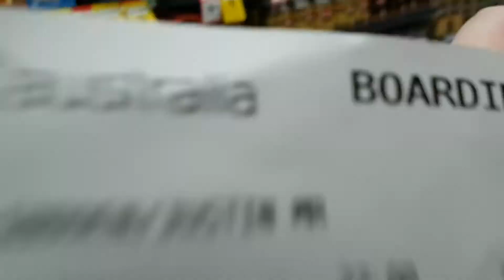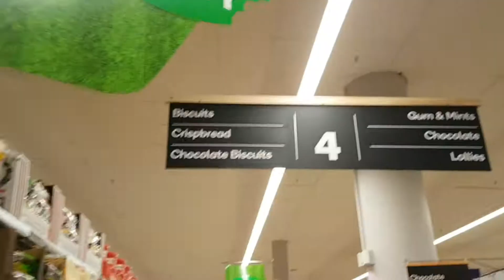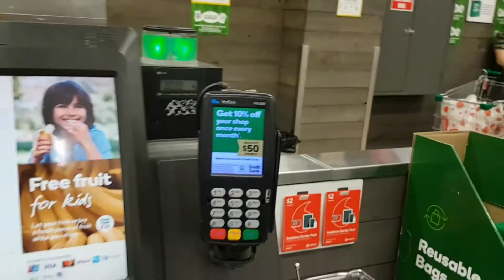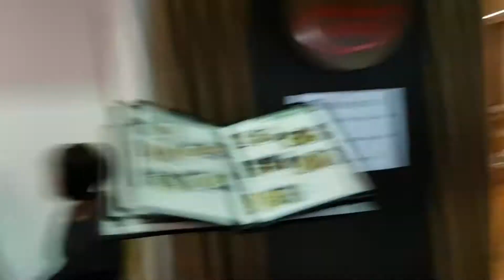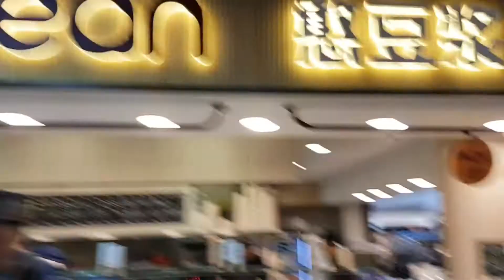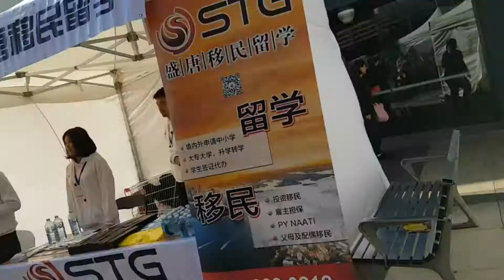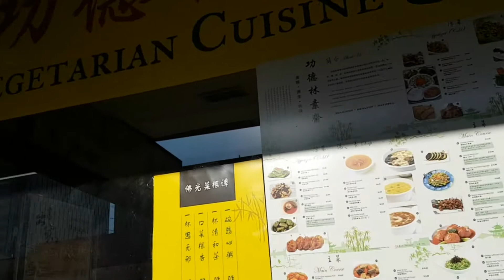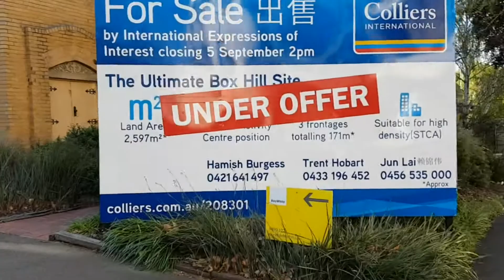vlog 22nd Sept 2018 - Shopping in Box Hill, Victoria